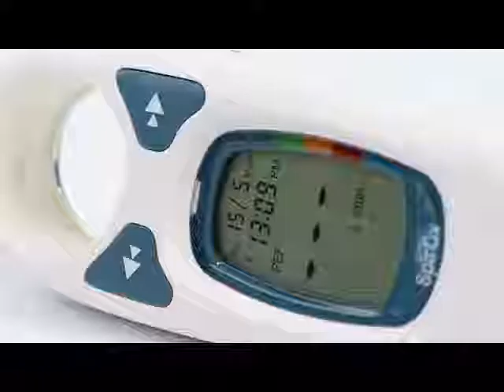How to use SpirOx P Spirometer with PC connection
SpirOx-P Pocket Spirometer with PC Spirometry reports.
The SpirOx p is quick and easy to use as part of a routine physical examination. it comes with the ‘SpirOx P Reports’ PC software for creating PDF’s that can be viewed, archived, transmitted or printed.

Palm size Spirometer with LCD screen
PEF and FEV1 test
Meet ATS (American Thoracic Society) 1994 update standardization.
Suitable for hospital or home.
Maximum of records is 300 measurements.
It can upload to "SpiroSoft" Analyzer software through Bluetooth or USB.
work on AAA battery